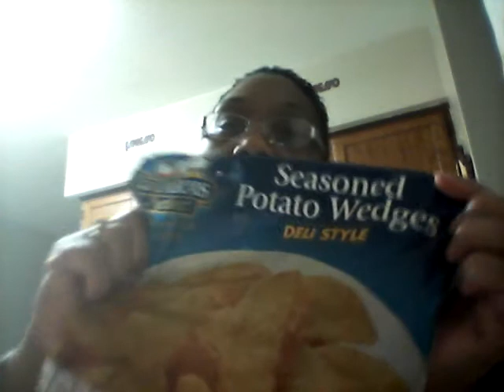Review On Season Potato Wedges Dollar Tree Style